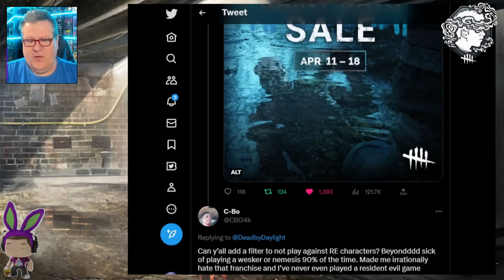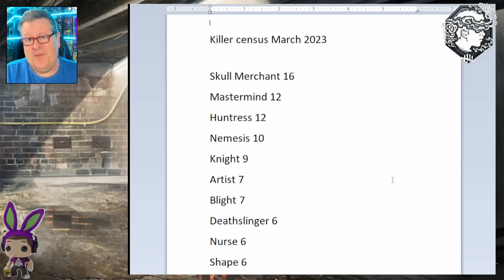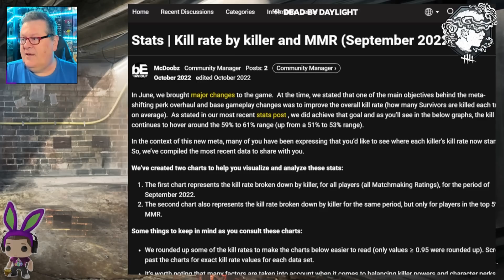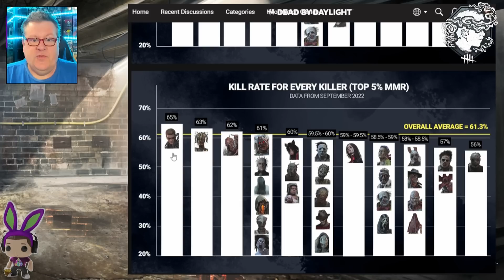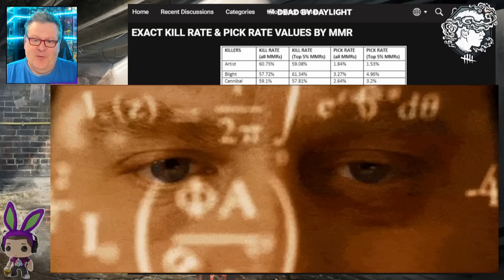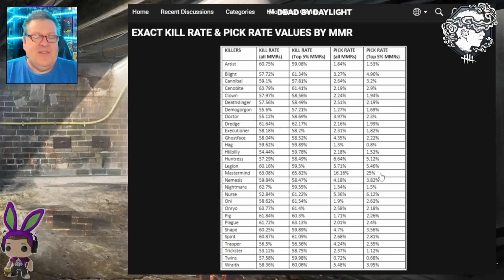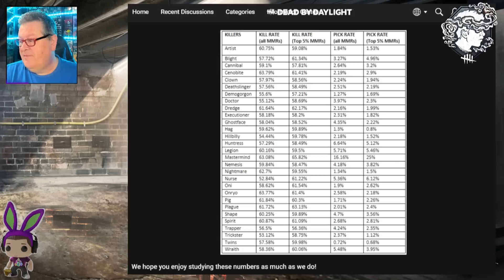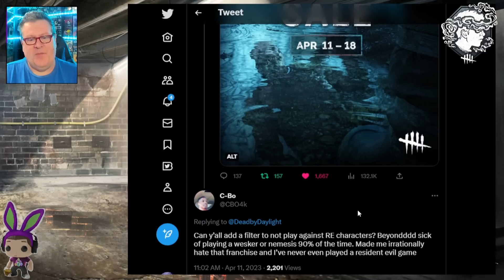Dead By Daylight| Does DBD have a killer parity problem? My census results!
So today I noticed a Twitter comment on one of Dead By Daylight's tweets from a player saying they're sick and tired of facing Resident Evil killers in DBD! This is a sentiment I've heard quite a lot over the last few months and I've even heard from several people who have said they left the game because they were exhausted from facing so many Weskers. So does Dead By Daylight have a Wesker problem? Is he too strong?

I took a census of which killers I faced for the month of March to see how many Resident Evil killers I faced in a month compared to the rest of the killers available. Is DBD becoming Resident Evil by Daylight? Do we have a parity issue in DBD? Let's look at the results of my killer census and discuss!

What do you think? Do you love all the Resident Evil content? Can there ever be too much? Or do you feel there's a tangible lack of variety and that makes the game stale for you?

Thanks to all your support we've finally reached that elusive 100,000 YouTube subscribers milestone and I've filled out the application for the silver PLAY button from YouTube to give to my son. Thank you for all your help.  Obviously none of this happens without you. My son is going to be so excited when it arrives. To infinity and beyond! Thank you for your help.

PAULIE ESTHER
CANADA